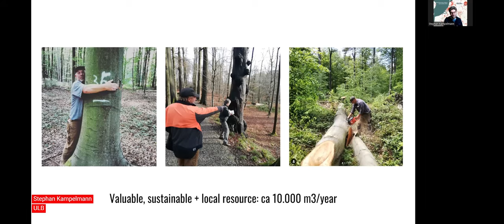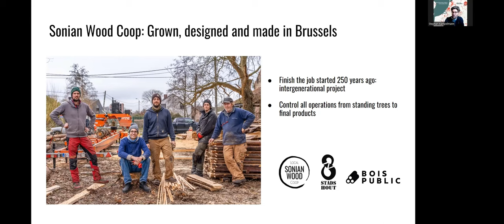Objectives of local wood - Stephan Kampelmann (ULB)